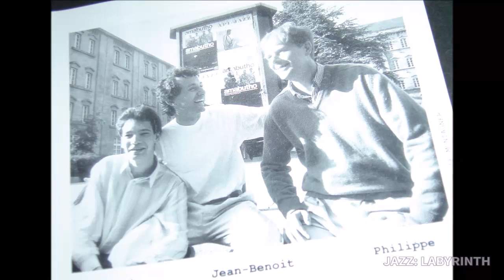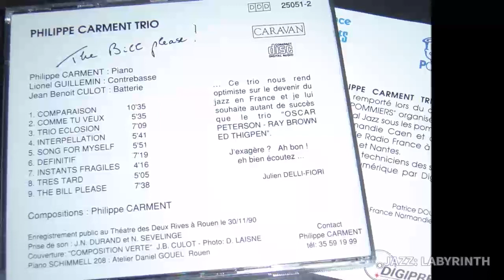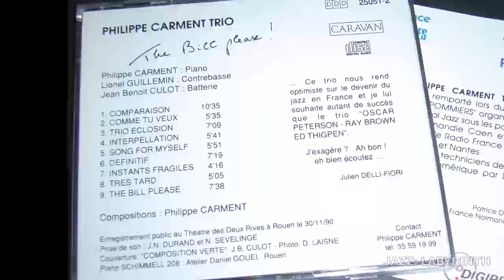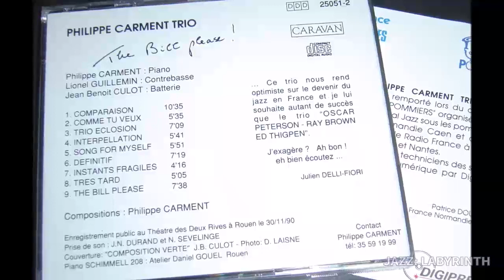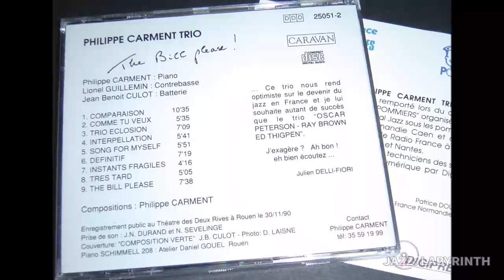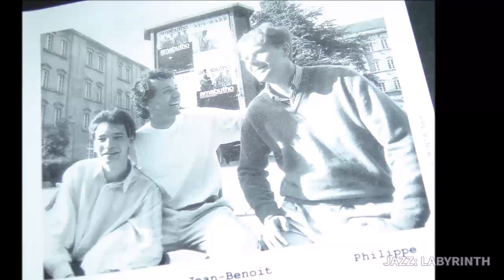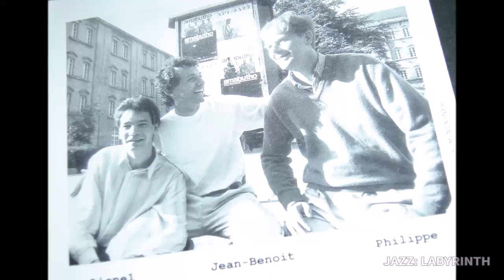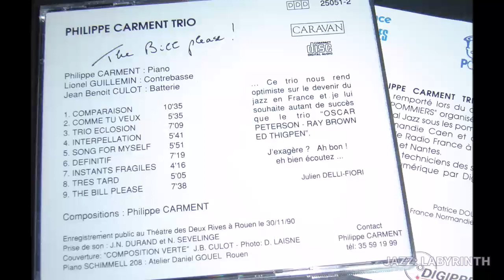Philippe Carment Trio - The Bill Please! - Fr Caravan 25051-2 1990 Private CD FULL